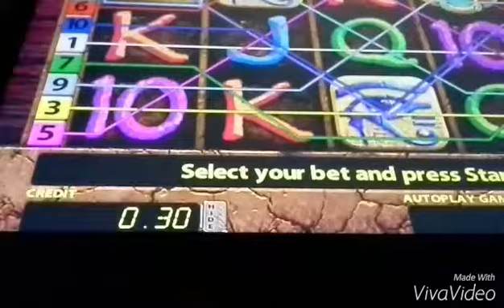Coral Bookies FOBT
Corals bookies fixed odds betting terminal game play not sure what  this games Is called but learning to vidoe on the hush so just practising